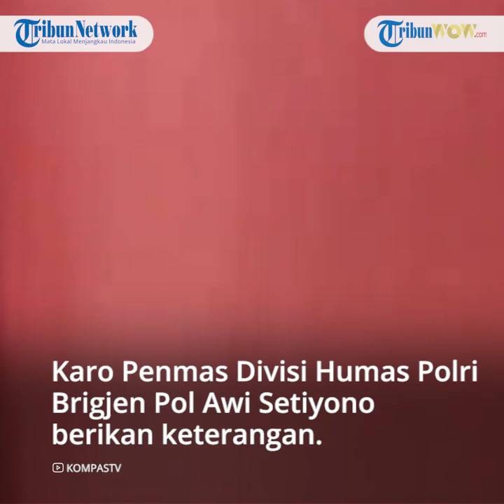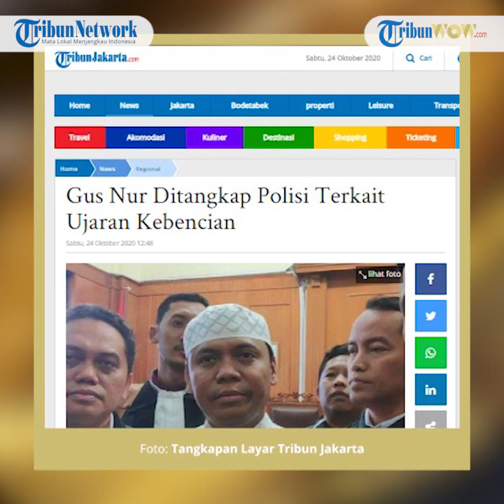Diduga Sebarkan Ujaran Kebencian dan Sara, Gus Nur Ditangkap Polisi di Malang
TRIBUN-VIDEO.COM - Pihak kepolisian menangkap Sugi Nur Raharja alias Gus Nur pada Sabtu (24/10/2020).

Menurut Kepala Biro Penerangan Masyarakat (Karopenmas) Divisi Humas Polri Brigjen (Pol) Awi Setiyono, Gus Nur ditangkap di kediamannya di Malang, Jawa Timur.

"Dini hari tadi Sabtu 24 Oktober 2020 pukul 00.18 WIB di rumahnya Sawojajar, Kecamatan Pakis, Malang," kata Awi kepada wartawan, Sabtu (24/10/2020).

Awi tidak menjelaskan lebih lanjut mengenai penyebab Gus Nur ditangkap.

Artikel ini telah tayang di Kompas.com dengan judul "Dini Hari, Polisi Tangkap Gus Nur di Kediamannya", Klik untuk baca